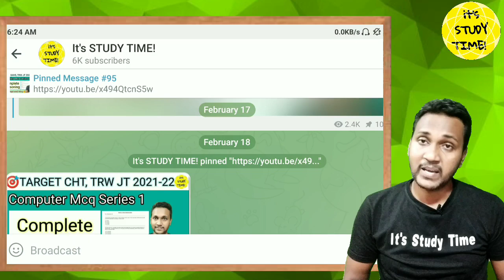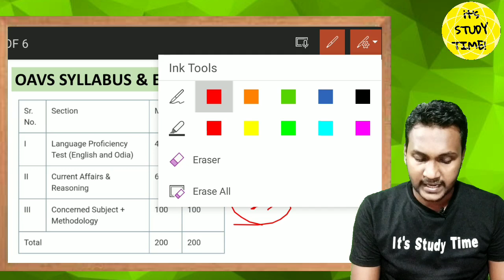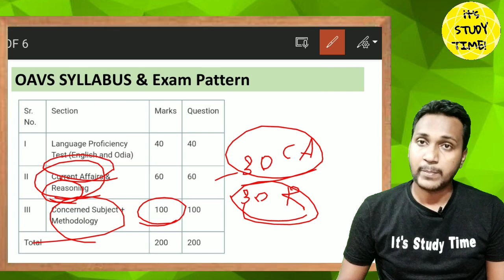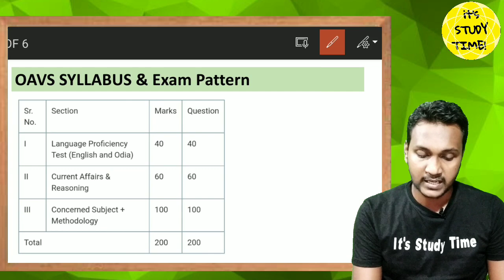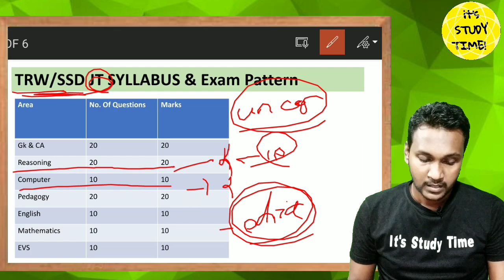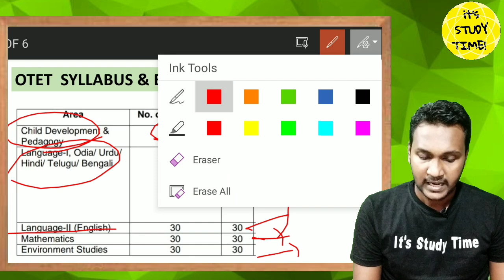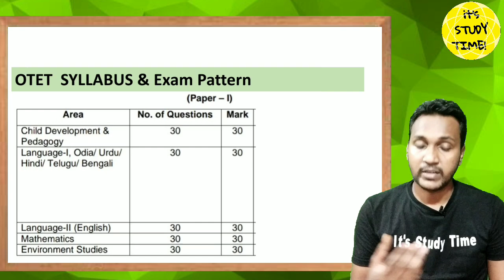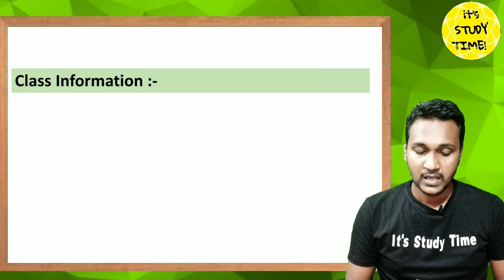🎯OAVS, TRW JT, OTET 2022 || Syllabus Analysis || Preparation Planning || Class information